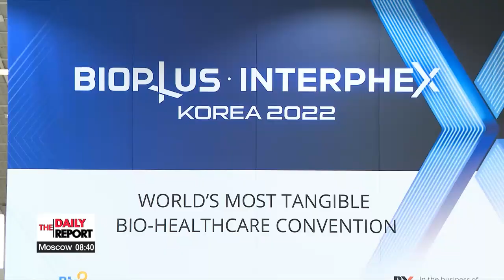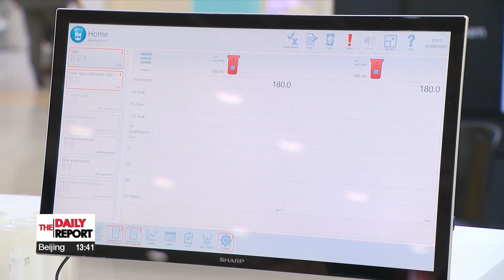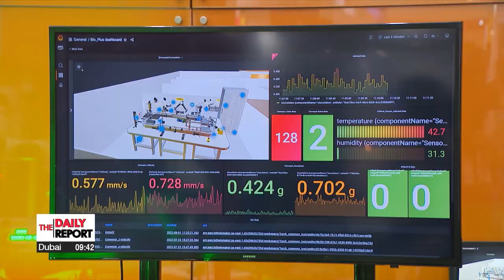BIOPLUS-INTERPHEX KOREA 2022: Latest bio-pharmaceutical technologies showcased in global exhibition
제약·바이오 트렌드 한눈에…‘바이오플러스-인터펙스 코리아 2022’ 개최

For those of you... interested in... getting a glimpse... of the most recent advances... on the bio-pharmaceutical front... my colleague... Lee Rae-hyun has just... the event... in mind.
Do take a look.
This is a temperature-controlled box called "Greenie-Medi."
It has been used in 63 percent of South Korea's COVID-19 vaccine transportation.
In fact, all Pfizer vaccines imported to Korea were transported by this box... as it's the only one that meets the requirements of being stored at minus 70 degrees Celsius.

"The Greenie-Medi box allows low-temperature refrigeration and ultracold storage for up to 120 hours. It's not just packaging, as we also guarantee the required temperature throughout the whole process of transportation."

Cutting-edge pharmaceutical technologies are now all on display in one place... BIOPLUS-INTERPHEX KOREA 2022.

"The BIOPLUS-INTERPHEX KOREA 2022 is being held in-person for the first time in three years due to the pandemic. 200 companies from 12 countries will take part in the three-day event to introduce the latest bio-medical products and digital health care technologies."

There's also the latest equipment used for what's called "cell culture"... which is the process of growing microorganisms in the laboratory and can be used when diagnosing infections and testing new drugs.
Cell samples can now be collected and analyzed automatically.

"Major domestic pharmaceutical companies are using this equipment. It allows the automatic sampling of cell cultures to analyze the result and control the whole experiment."

In the opening ceremony, the Vice Minister of Trade, Industry, and Energy reiterated South Korea's position as one of the runners of the global bio industry.

"The number of Korean companies that took part in 2022 BIO USA, the world's biggest bio event, ranked second following the U.S., while overseas investment to Korea's companies increased 15 percent last year compared to 2016 when it was around 300 million U.S. dollars."

He also added that the government aims to abolish unnecessary regulations and encourage private-led growth... to boost the country's bio industry.

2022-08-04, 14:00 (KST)